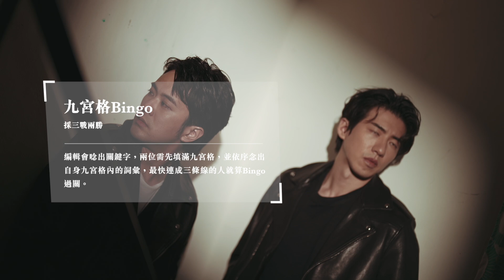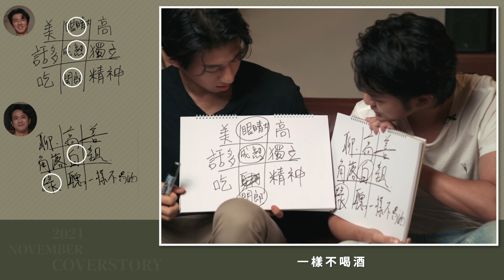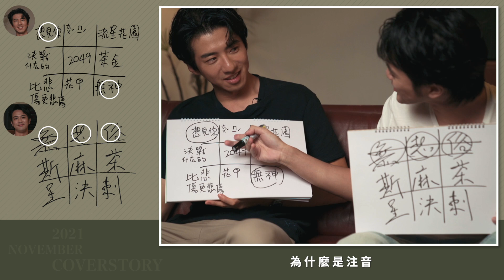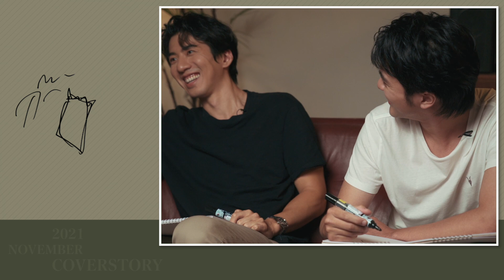【無神之地不下雨】傅孟柏、顏毓麟神仙下凡玩遊戲 首度挑戰台語即興RAP！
10月封面人物邀請到的是最靦腆、最帥氣的男神曾敬驊
從電影《返校》初試啼聲，接著出演了《做工的人》、《刻在你心底的名字》等令人印象深刻的作品。
在今年更是參與了犯罪懸疑電視劇《逆局》的演出，將在2021的下半年掀起一陣燒腦解謎的風潮😍